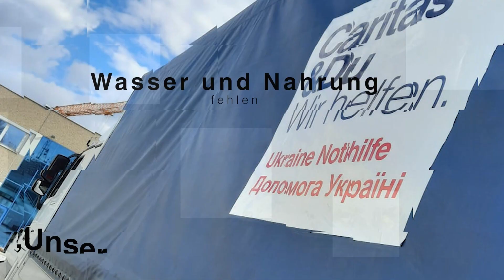1 Jahr Krieg in der Ukraine - Wir helfen weiter!